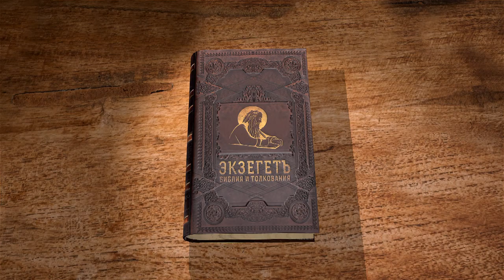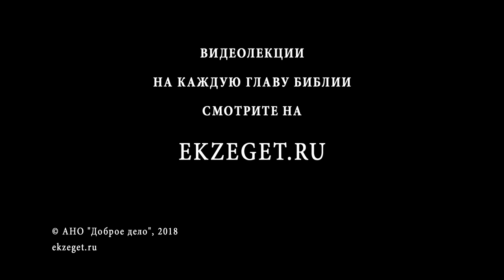1-я Книга Царств. Глава 8. Андрей Десницкий. Ветхий Завет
Самуил состарился и поставил судьями своих сыновей, но они были несправедливы. Тогда старейшины от лица всего народа попросили поставить царя над Израилем. Чем было продиктовано их желание? Почему Самуилу оно не понравилось? Грешно ли было оно перед Богом, и почему Бог удовлетворил его? Самуил зачитал народу права царя, предупреждая о тяготах подданства, но народ Израиля всё равно захотел иметь царя, как прочие народы. Господь велел Самуилу послушать народа и поставить царя.